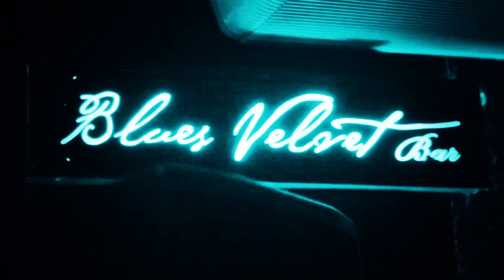Blues na Garagem - Wander Wildner